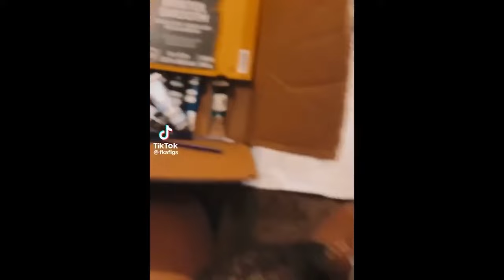Latest Feline and Canine Hilarity | New Funny Animals Compilation 🐾😄